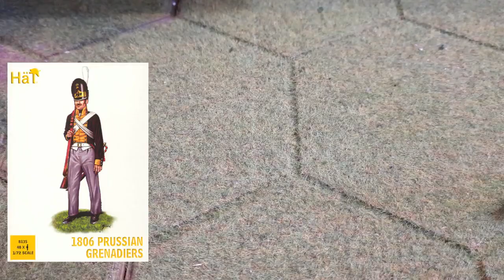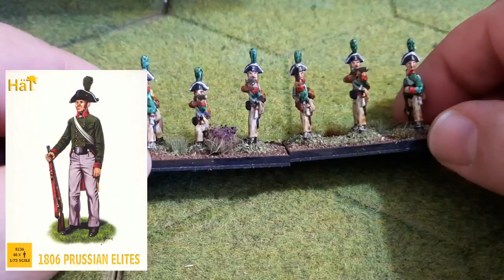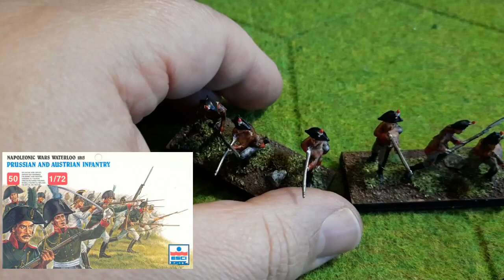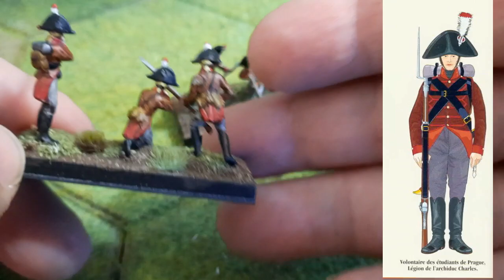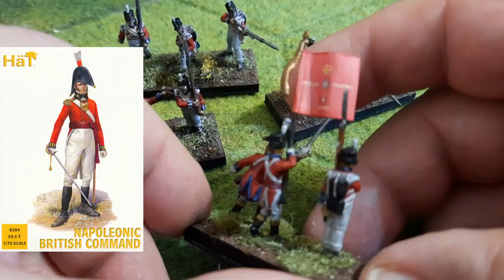revue de troupe N°12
une revue de troupe avec entre autre le 95éme rifle les "green jackets" , les highlanders du 92éme "gordon" , les gardes d'honneur de Bologne et de Venise et encore plein d'autres 😉